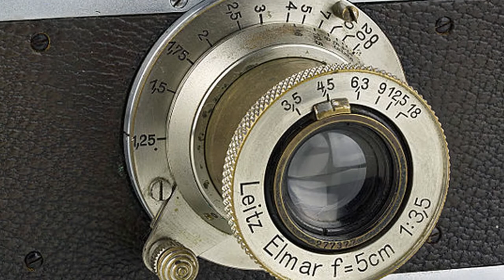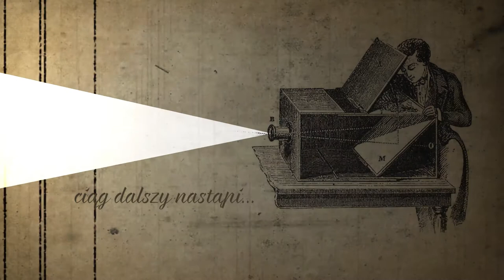Ewolucja fotograficznej kamery mieszkowej wykład Stanisława Jasińskiego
W kolejnym odcinku wykładów pokazujących historię fotografii z perspektywy rozwoju kamery fotograficznej Stanisław Jasiński przedstawia ewolucję kamery mieszkowej.
Opowieść rozpoczyna się przed stu laty, gdy do rąk fotografów trafiły pierwsze egzemplarze nowatorskiego pod wieloma względami aparatu Voigtländer. Urządzenie wyposażone było w mieszek pozwalający odsuwać i przybliżać obiektyw od materiału światłoczułego, dzięki czemu możliwe stało się ustawienie ostrości. Dużym ułatwieniem stała się też matówka, na której można było podejrzeć kadrowany obraz. O ile narzędzia fotograficzne stawały się coraz bardziej złożone i precyzyjne (obiektywy zostały wyposażone w mechaniczną migawkę i regulowaną przesłonę), tak znacznie wygodniejsze i łatwe w użyciu stawały się materiały światłoczułe. Stanisław Jasiński pokazuje różne rodzaje zwojowej błony celuloidowej: średnioformatowej i najbardziej jeszcze do niedawna popularnej – 35-milimetrowej, zamkniętej w światłoszczelnej kasetce. Takie filmy można było kupić w każdej drogerii – przypomina. Pierwotnie tego typu materiał światłoczuły używano w kinematografii. Na możliwość wykorzystania taśmy 35 mm przez fotografów zwrócił uwagę Oscar Barnack w 1913 roku. Wykład kończy prezentacja mieszkowego aparatu małoobrazkowego Kodak Retina i rewolucyjnej konstrukcji Leica. Chociaż urządzenie było opatentowane, doczekało się wielu mniej lub bardziej udanych kopii. W wykładzie zaprezentowany został jego sowiecki sobowtór – Фед (Fed).
Nagranie wykładu Ewolucja fotograficznej kamery mieszkowej z cyklu Sztuka fotografii dostępne jest na stronie internetowej Wojewódzkiego Ośrodka Animacji Kultury w Toruniu.
Wykład przygotował i poprowadził Stanisław Jasiński – fotografik i instruktor fotografii, członek Związku Polskich Artystów Fotografików, specjalista ds. fotografii WOAK. W latach 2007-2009 był prezesem Okręgu Kujawsko-Pomorskiego ZPAF, pełnił funkcję przewodniczącego a następnie członka Okręgowej Komisji Kwalifikacyjnej, obecnie jest sekretarzem Okręgu Kujawsko-Pomorskiego ZPAF . Jest autorem kilkunastu wystaw indywidualnych, uczestniczył w kilkudziesięciu wystawach zbiorowych krajowych i zagranicznych. Znawca historii fotografii oraz kolekcjoner zabytkowych aparatów i innych artefaktów związanych z tą dziedziną sztuki. Stanisław Jasiński publikuje artykuły teoretyczne i krytyczne w Fotografii, Krytyce Literackiej oraz Biuletynie Informacji Kulturalnej. Jest też organizatorem i kuratorem wystaw fotograficznych – m.in. Edwarda Hartwiga, Michała Kokota, Andrzeja Różyckiego, Wacława Wantucha.